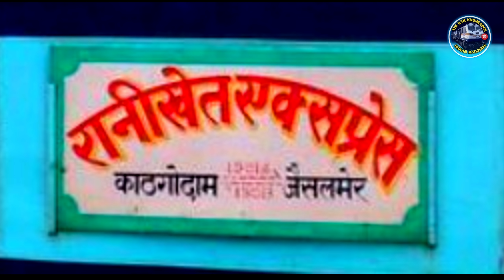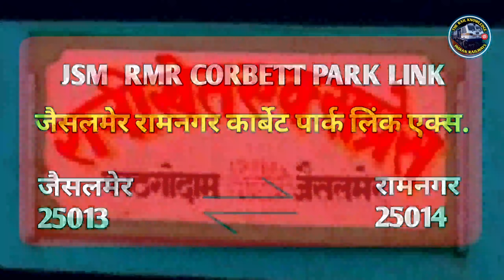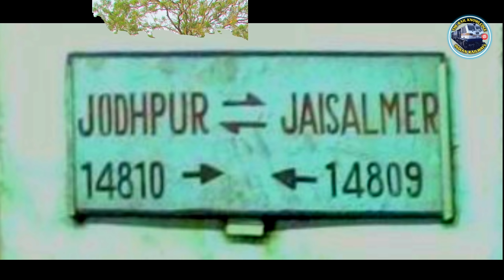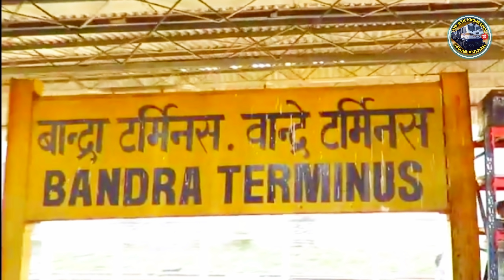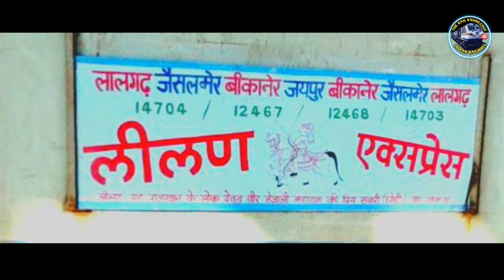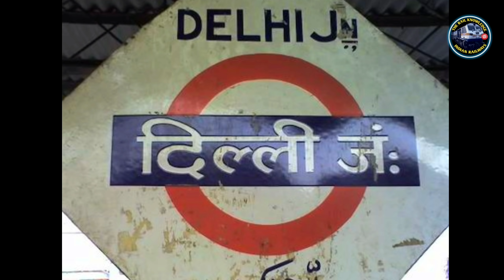Jaisalmer Railway Station All Train Information | जैसलमेर रेलवे स्टेशन | Indian Railway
Jaisalmer Railway Station All Train Information Indian Railway The Rail Knowledge Rajasthan

जैसलमेर रेलवे स्टेशन से चलने वाली सभी ट्रेनों की जानकारी समय सारणी

1 jaisalamer to Kathgodam Ranikhet Express

2 Jaisalmer to Howrah Superfast Express

3 Jaisalmer to Jodhpur Express

4 Jaisalmer to Bandra terminus Superfast Express

5 Jaisalmer to Jaipur Leelan SF Express